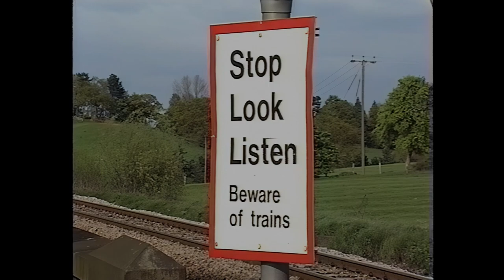Class 20s 20066 & 20138 Struggle up the Lickey Incline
20066 & 20138 Struggle up the Lickey Incline with a Pathfiner Tours railtour in connection with the Worcester Rail Day of 2nd May 1993

The formation included DMU sets T404 and T412 and fomred the 17.58d Worcester Shrub Hill - Bromsgrove - Kings Norton - Selly Oak - Birmingham New Street

Technical Details
Filmed on a Sony EVW 300P Hi 8 Camera
De interlaced in Handbrake
Enhanced to HD & 50 fps in Topaz Video AI
Edited & Graded in Davinci Resolve